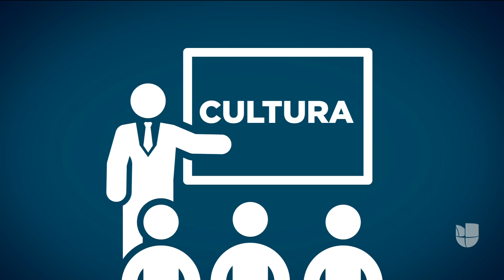¿Cómo es el proceso de entrada de un refugiado a Estados Unidos?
El proceso consta de por lo menos 20 pasos, incluido el registro ante la Agencia de la ONU para los Refugiados. Luego de obtener la certificación, debe pasar las pruebas de seguridad de las agencias del Estado. La última verificación es en un aeropuerto estadounidense.